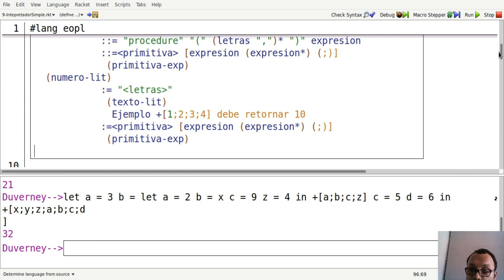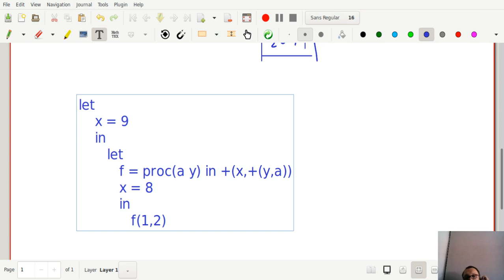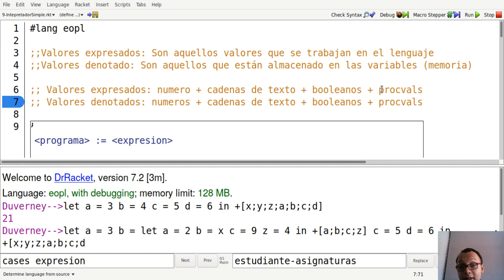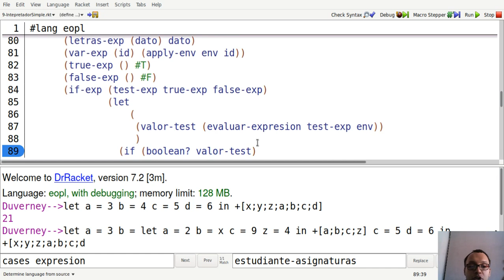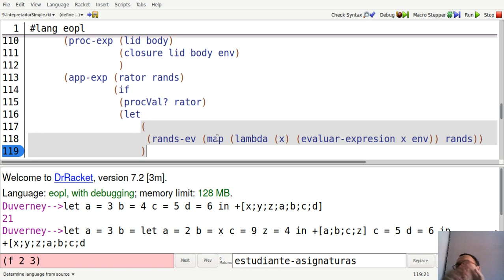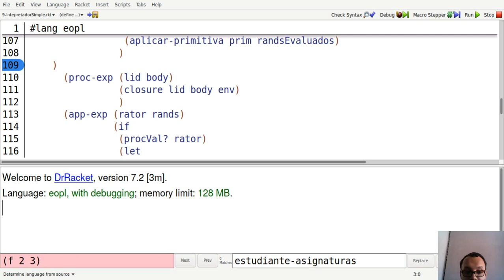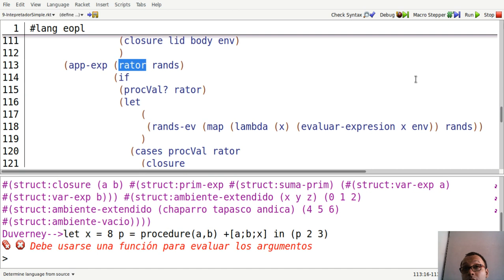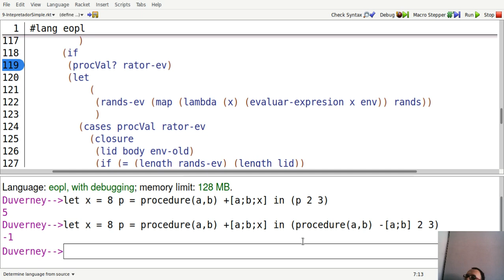Fundamentos de lenguajes de programación Clase 8-4 Procedimientos en el interpretador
Clase 8
13 de Enero de 2020

Curso 750095M, Fundamentos de lenguajes de programación, Semestre II - 2019, Universidad del Valle